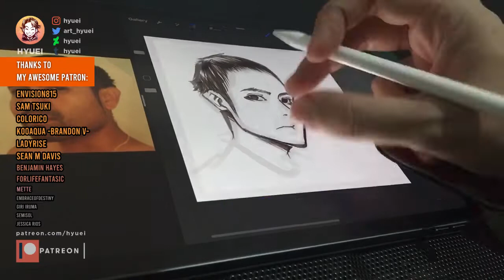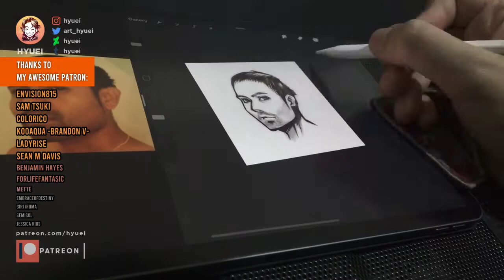Drawing Tetsuya Nomura style Portrait on Procreate iPad Pro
This is the artwork reward for one of my patron, KooAqua!